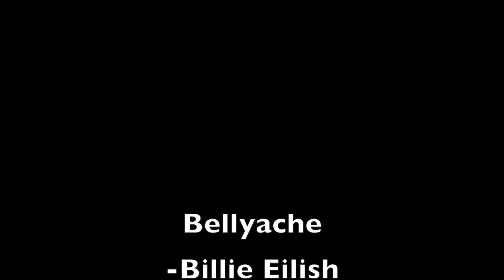Midland Valley High School Music Video "Belly Ache"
Hailie Brogan
Sky Kernaghan